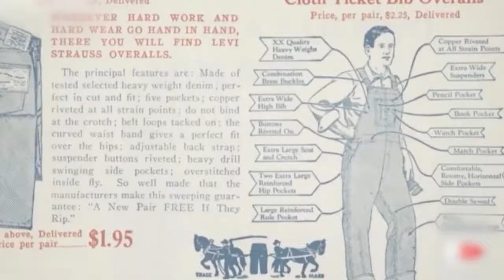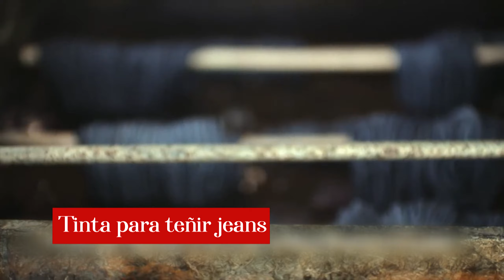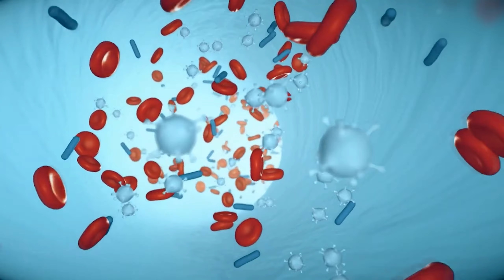¿No sabías que esto era MADE IN PERÚ?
Los consumes, los usas, los disfrutas pero seguramente no sabías que tenían un origen peruano!